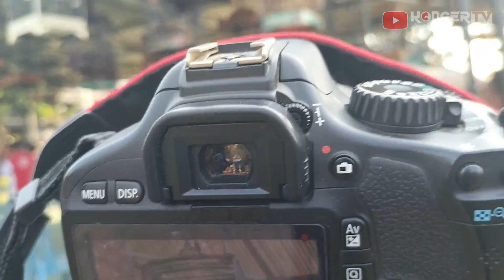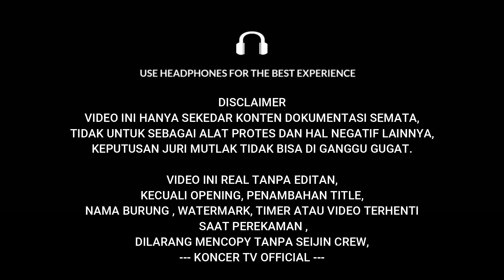DUEL SENGIT KACER ALEX RINS JR.4 ( RMC TEAM) VS PAKU 7 ( ANDI OLI ) JR.2 | BLK ARENA CUP 23/07/23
ig : koncer_tv , mhad_ahmad_kmj,
fanspage : koncer_tv